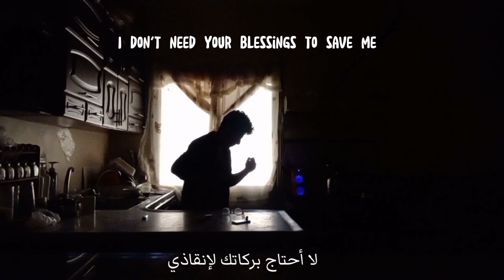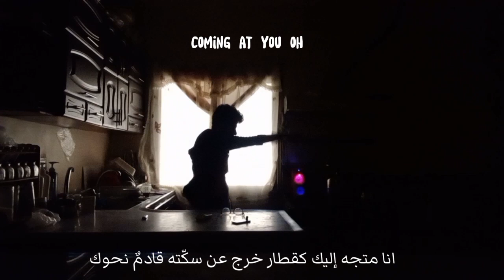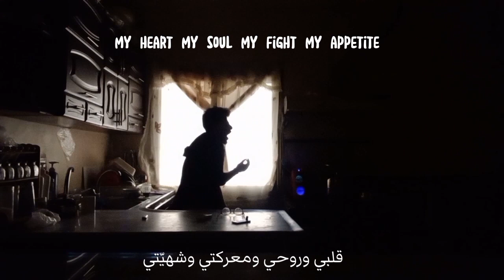Ain't Seen Nothing - 1v1 - مترجمة - lyrics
i didn't  find  the singer or his channel  or any details  so it's  1v1 song